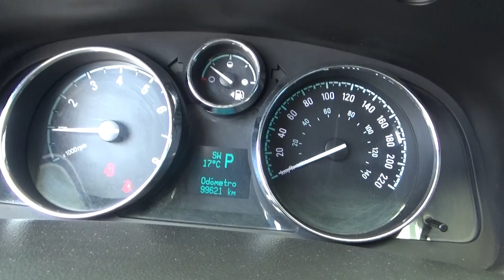Chevrolet / Captiva / 2014 - s611259